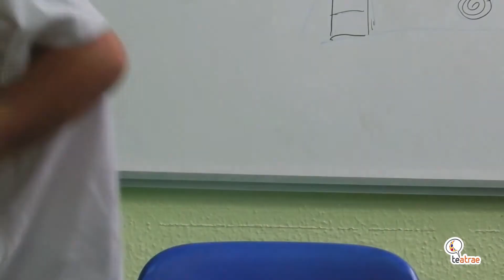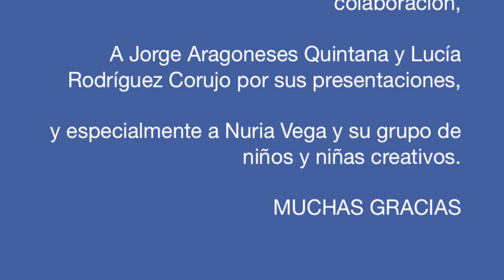TEATRAE: CENICIENTA Y LAS ZAPATILLAS DE CRISTAL. DI-VERSIONES DE CUENTO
CENICIENTA Y LAS ZAPATILLAS DE CRISTAL, la original adaptacion del clásico de Perrault para danza, teatro y marionetas, nos ha animado a jugar con los cuentos.

DI-VERSIONES DE CUENTO es una propuesta para docentes que quieran usar el teatro en el aula como medio de desarrollo creativo y social de sus alumnos.

20 niños de entre 2 y 5 años nos muestran su proceso de trabajo.

Tú puedes hacerlo, cuentas con tu imaginación.